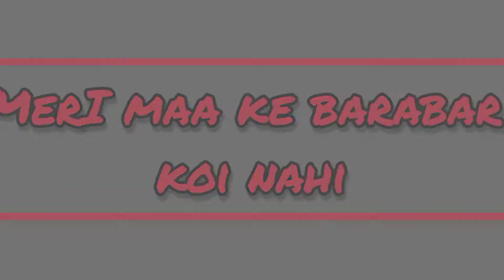Jubin Nautiyal : Meri Maa Ke Barabar Koi Nahi_Dance Video ।। Payal Dev ।। Choreography By Khushi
ऊँचा है भवन, ऊँचा मन्दिर
ऊँची है शान मईया तेरी
चरणों में झुके बादल भी तेरे
पर्वत पे लगे शैया तेरी

हे कालरात्रि, हे कल्याणी
तेरा जोड़ धरा पर कोई नहीं
मेरी माँ के बराबर कोई नहीं

तेरी ममता से जो गहरा हो
ऐसा तो सागर कोई नहीं

(संगीत)

जैसे धारा और नदियां
जैसे फूल और बगिया
मेरे इतने ज़्यादा पास है तू
जब ना होगा तेरा आँचल
नैना मेरे होंगे जल-थल
जायेंगे कहाँ फिर मेरे आंसू

दुःख दूर हुआ मेरा सारा
अंधियारों में चमका तारा
नाम तेरा जब भी है पुकारा

सूरज भी यहाँ है चंदा भी
तेरे जैसा उजागार कोई नहीं

(संगीत)

तेरे मंदिरों में माई
मैंने ज्योत क्या जलायी
हो गया मेरे घर में उजाला
क्या बताऊँ तेरी माया
जब कभी मैं लड़खड़ाया
तूने 10 भुजाओं से सम्भाला

खिल जाती है सूखी डाली
भर जाती है झोली खली
तेरी ही मेहर है मेहरवाली

ममता से तेरी बढ़के मईया
मेरी तो धरोहर कोई नहीं

Lyrics in English Fonts

Uncha hai bhawan, uncha mandir
Unchi teri shan hai maiya
Charno me jhuke baadal bhi tere
Parvat pe lage saiya teri

Hey Kalratri, hey Kalyani
Tera jod dhara par koi nahi

Teri mamta se jo gehra hai
Aisa to sagar koi nahi

(Music)

Jaise dhara or nadiyan
Jaise phool or bagiya
Mere itne jyada paas hai tu
Jab na hoga tera aanchal
Mere naina honge jal-thal
Jayenge fir kahan mere aansu

Dukh door hua mera sara
Andhiyaro me chamka tara
Naam tera jab bhi pukara

Sooraj bhi yaha chanda bhi yaha
Tere jaisa ujagar koi nahi

(Music)

Tere mandiro me maai
Maine jyot kya jalayi
Ho gaya mere ghar me ujaala
Kya batau teri maya
Jab kabhi main ladkhadaya
Tune 10 bhujao se sambhala

Khil jati hai sukhi daali
Bhar jati hai jholi khali
Teri hi meher hai Mehrawali

Mamta se teri badhke maiya
Meri to dharohar koi nahi